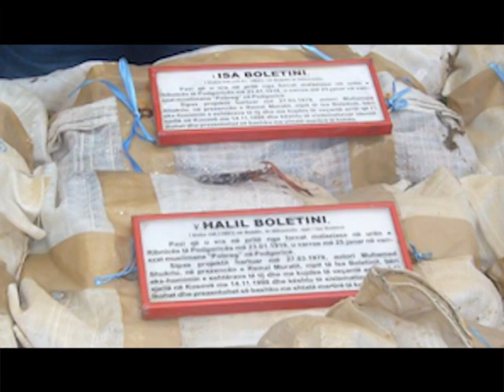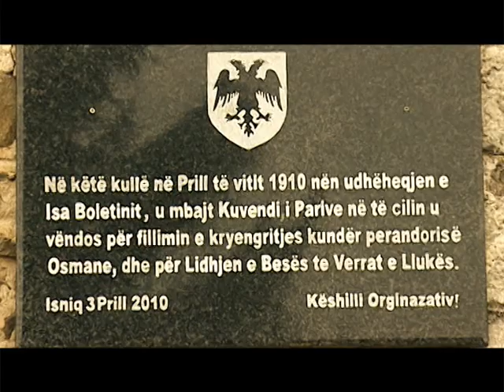Rifat Berisha - Mire se erdhe Baca Isë (Official Video HD)